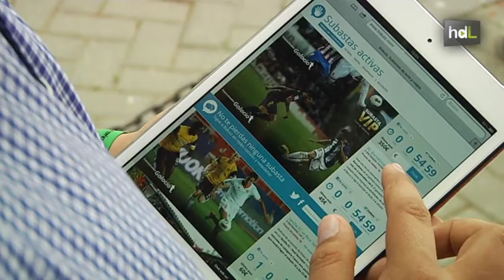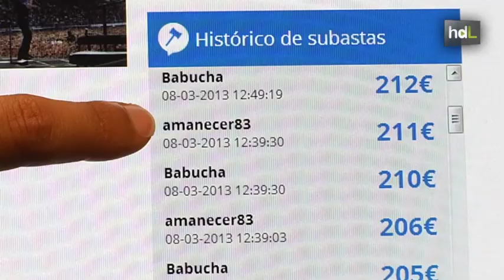HDL Emprendedores gaditanos renuevan el sector del ocio y el turismo con subastas desde un euro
Empresarios andaluces promueven una plataforma especializada en subastas online de ocio y viajes. En sólo dos meses de vida ya tienen 7.000 usuarios registrados y han sacado a subasta las últimas entradas para un concierto de Bruce Springsteen o un Real Madrid-Barca con noche de hotel para dos personas por 150 euros. Productos un poco más exclusivos pero con condiciones muy económicas. Entradas para toros, fútbol, conciertos y noches de hotel. Una nueva fórmula de comercialización turística que hace aún más competitivo el sector.